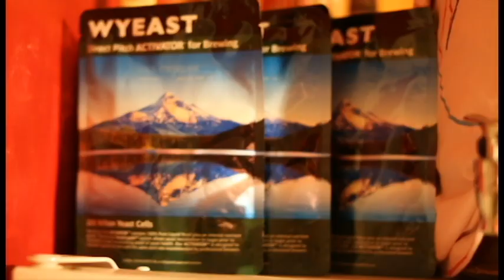Homebrewd Trailer 01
Homebrewd is a documentary chronicling homebrew and craft beer culture in Montana. Please donate to our Kickstarter campaign so we can make this movie happen!